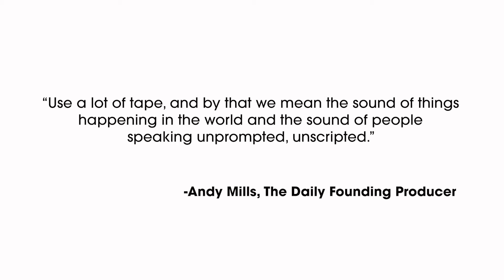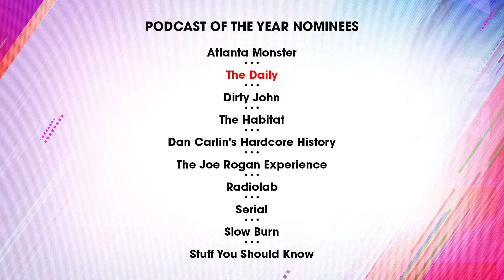The Daily: iHeartRadio Podcast Awards Meet The Nominees Series presented by Capital One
All the news you need to know in 20 minutes. Discover The New York Times The Daily Podcast, nominated for Podcast of the Year. iHeartRadio Podcast Awards presented by Capital One

Stay on the Pulse of Music & Entertainment!